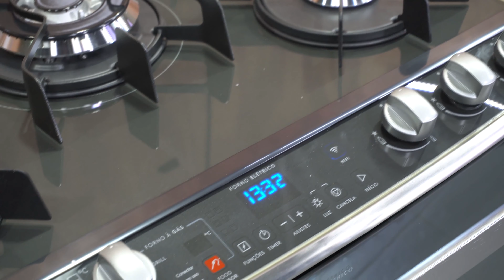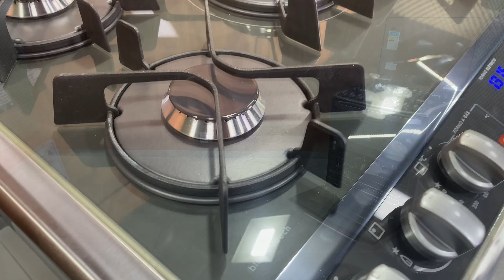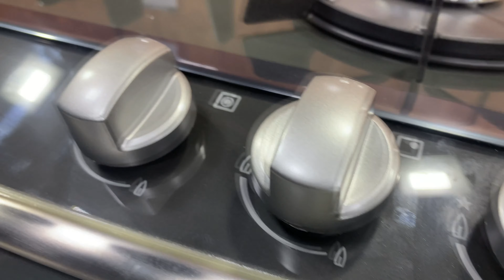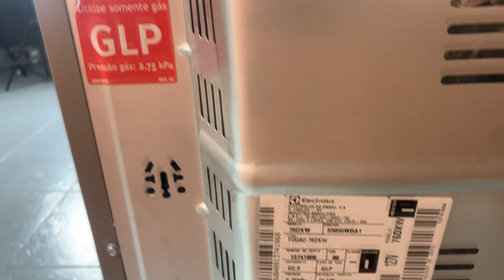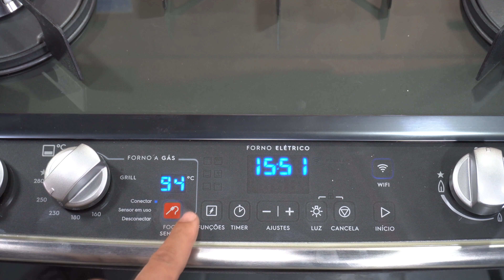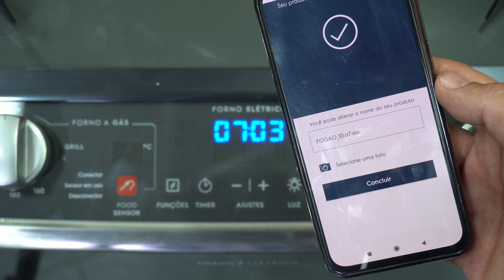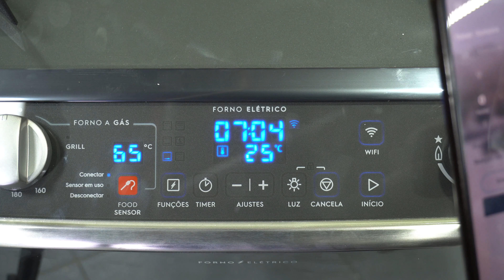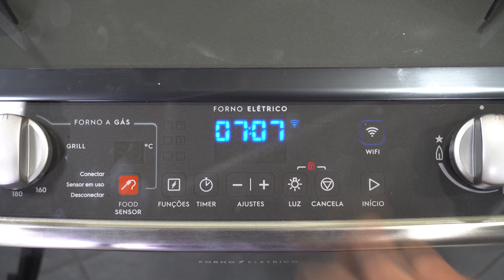FOGÃO ELECTROLUX DO FUTURO COM WIFI // 2 FORNOS//MESA DE VIDRO//SERÁ QUE É A MELHOR ESCOLHA? 76DXW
Timestamps
0:08 - Apresentação do Refrigerador
1:50 - Primeiras impressões
2:44 - Iluminação teste
2:59 - Medidas
3:39 - Trempes e detalhes de acabamento
5:24 - Fornos
6:46 -  parte de trás e tomada
7:30 -  Acionamento das chamas
8:52 - Painel Food Sensor
10:08 -  Wifi painel é aplicativo, instruções de uso
13:42 - Desmontagem para limpeza
14:29 - Conclusão se é a melhor escolha de fogão

Fogão 5 Bocas Electrolux Prata Automático com Mesa de Vidro e Duplo Forno (76DXW)

O Fogão com Mesa de Vidro, Grill e Duplo Forno 76DXW apresenta diversas inovações que a Electrolux projetou para atender às suas expectativas e irá abrilhantar seus pratos com a melhor elaboração de suas refeições e menor risco de acidentes.

Integrando fogão e usuário, esse fogão Electrolux utiliza um painel que apresenta seis funções pré-programadas para auxiliar quem prepara as refeições. Além disso, vem com o food sensor, um termômetro que identifica a temperatura correta de preparo e aciona o desligamento do forno quando o alimento está pronto.

Compre  com segurança  pelos nossos links:
Fogão 5 B Electrolux (76DXW) ➽

Seja bem-vindo(a) ao canal do Armazzem do Eletro, Com vídeos semanais, o canal é apresentado por Andre Zambelli e nosso objetivo é produzir Reviews e resenhas de eletros em geral, compartilhar de uma forma diferenciada  um  conteúdo para você que quer comprar ou já tem um eletro é quer saber mais!!!